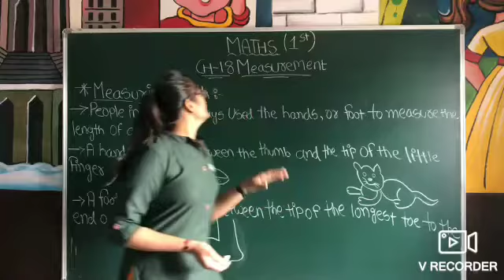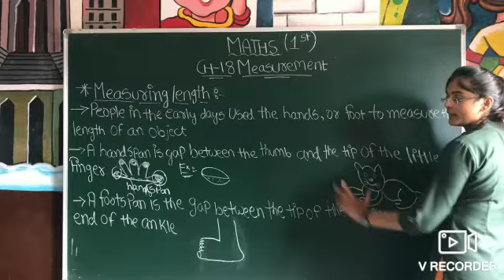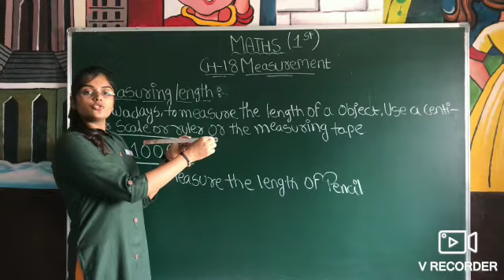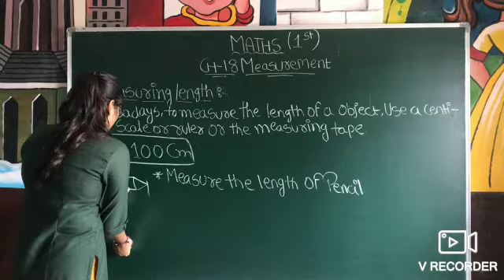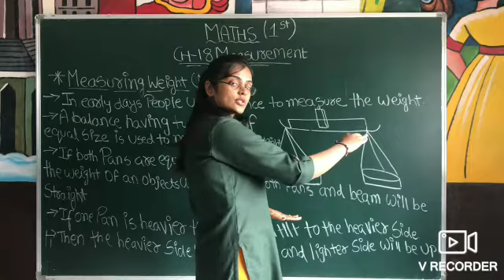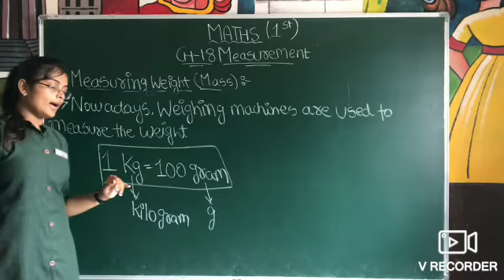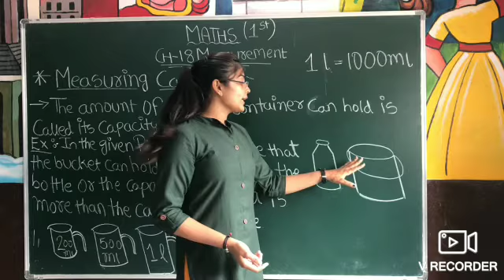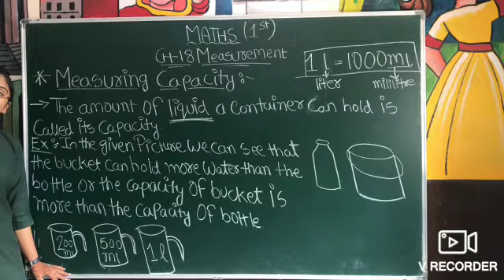STD 1 MATHS CH 18 PART 1